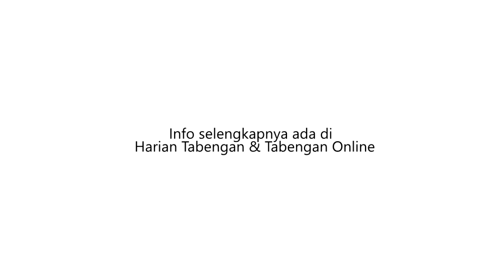GELAPKAN 2 TON CPO UNTUK OBATI ANAK SAKIT